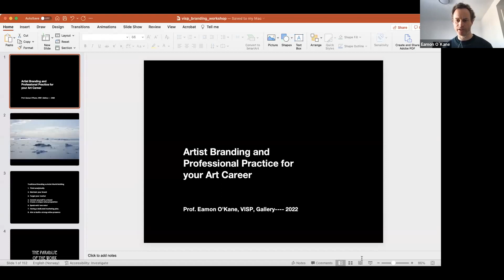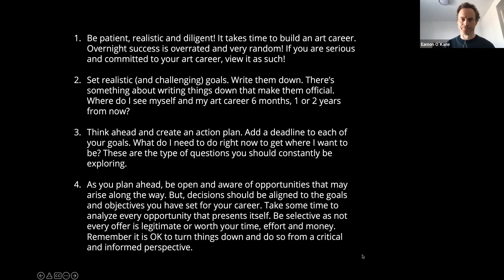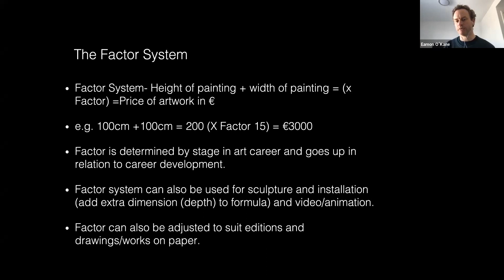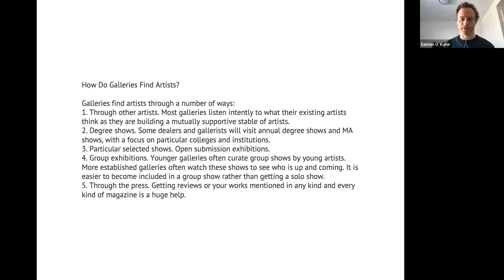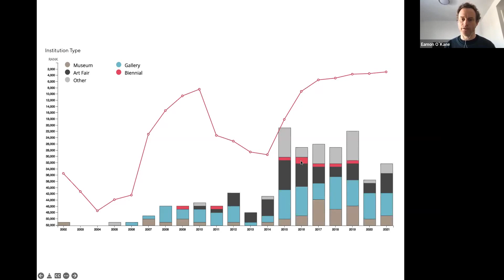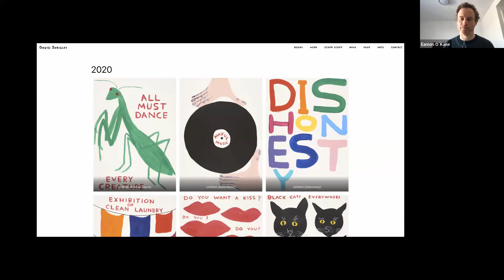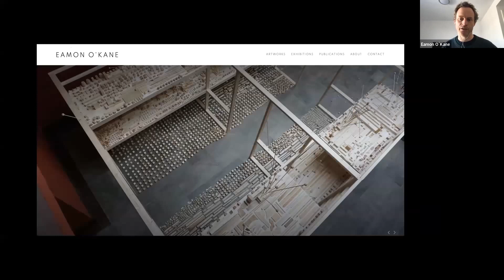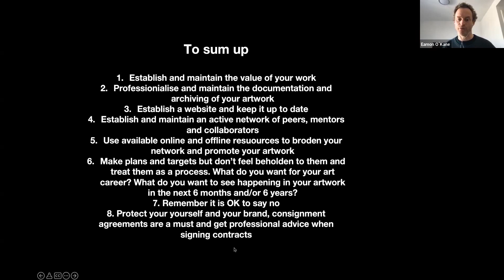Workshop #1: Artist branding with Eamon O'Kane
On April 20, 2022, Sector 1 Gallery (Bucharest, Romania) and VISP – Produksjonsenhet for visuell kunst (Bergen, Norway) presented the first in a series of three online workshops on entrepreneurship in the arts.

ABOUT WORKSHOP #1
During a two-hour session, artist and professor of visual art and painting Eamon O'Kane guided participants through several key topics related to artist branding. The session offered a short and condensed take on this subject, providing the insight and tools to navigate artist branding nowadays.
The workshop explored the following topics: working with galleries, research and brand monitoring through the use of online resources including Artfacts, Artsy, Artnet, Limna, extending your brand / social media, maintaining your brand / website and archival work, developing and protecting your brand in connection with exposure and working with museums, public galleries and public commissions.

MEET THE MENTOR
Eamon O’Kane (b. 1974) is an Irish artist who lives and works in Norway and Denmark. Since 2011, he has been a professor of Visual Art and Painting at The Art Academy, University of Bergen, Norway. O’Kane’s multi-disciplinary practice has consistently been drawn to architectural contexts, whether in his Froebel Studio installation works that explore environments of play, or else in works such as Glass House that presented a scaled model of Philip Johnson’s iconic Glass House which was exhibited at California 101 in San Francisco and then at his first museum solo exhibition to mark the 50th anniversary of the Sheldon Museum in Lincoln, Nebraska. O’Kane has exhibited widely in exhibitions curated by Dan Cameron, Lynne Cooke, Klaus Ottman, Salah M.Hassan, Jeremy Millar, Angelike Nollert, Yilmaz Dziewior, and others. He has been a recipient of the Taylor Art Award, the Tony O’Malley Award, a Fulbright Award, an EV+A open award (Dan Cameron), the IMMA residency in Dublin, the BSR Scholarship in Rome, the CCI residency in Paris, and a Pollock Krasner Foundation grant. He has been short-listed for the AIB Prize, the PS1 studio fellowship in New York, and the Jerwood Drawing Prize in London. He has had over 80 solo exhibitions internationally, including in New York, London, Berlin, Frankfurt, San Francisco, Los Angeles, Paris, Copenhagen, Oslo, Bergen, Dublin, Belfast, and Cork. He has participated in numerous biennales including EVA, Limerick, Luleå Biennal, Norwegian Sculpture Biennal, and Dublin Contemporary.

This workshop is part of the project The enhancement of cultural entrepreneurship and the enlargement of audience through organizing the series of exhibitions “About Master and Media, the paradigm of bipolarity in contemporary art” organized between September 2021 and August 2023 by Sector 1 Gallery, Bucharest in collaboration with VISP, Bergen.

This project is financed with the support of EEA Grants 2014 – 2021 within the RO-CULTURE Programme. The total budget of the project is 217.146 Euros, of which the value of the non-refundable financial support is 195.431 Euros.

The EEA Grants represent the contribution of Iceland, Liechtenstein and Norway towards a green, competitive and inclusive Europe.
There are two overall objectives: reduction of economic and social disparities in Europe, and to strengthen bilateral relations between the donor countries and 15 EU countries in Central and Southern Europe and the Baltics.
The three donor countries cooperate closely with the EU through the Agreement on the European Economic Area (EEA). The donors have provided €3.3 billion through consecutive grant schemes between 1994 and 2014. For the period 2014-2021, the EEA Grants amount to €1.55 billion.

RO-CULTURE is implemented in Romania by the Ministry of Culture through the Project Management Unit. The Programme aims at strengthening social and economic development through cultural cooperation, cultural entrepreneurship and cultural heritage management. The total budget amounts to almost 34 million EUR.

Speakers:
Eamon O'Kane (Guest speaker), Cristina Bută (moderator/artistic director Sector 1 Gallery), Veronika Heilund (project manager VISP)